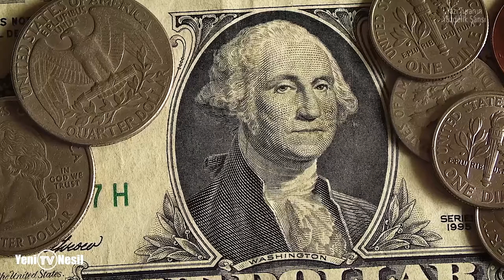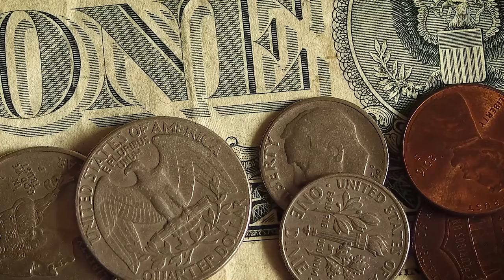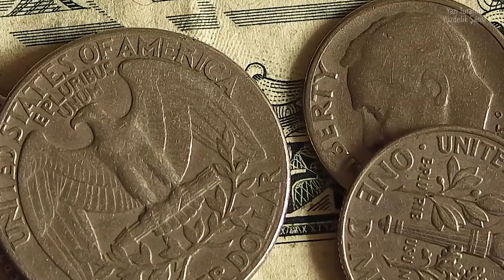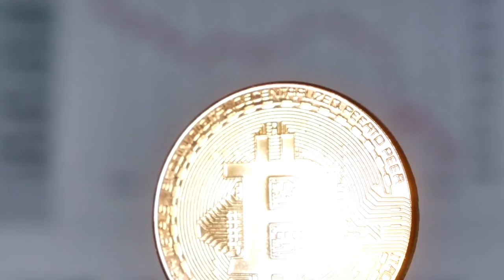Yazı Tura Atmak Göründüğü Kadar Rastgele Bir Şey Değil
Bu videoda yazı. tura atmanın ne kadar hakkaniyetli bir durum olup olmadığını ve yazı tura atmanın tarihi hakkında bilgi sahibi olacaksınız.

Konu üzerinde 2004 yılında matematiksel bir analiz gerçekleştiren ve Stanford Üniversitesi İstatistik Bölümü’nde çalışan Persi Diaconis’e göre, atılan bir bozuk paranın yazı gelme ihtimali ..

İyi Seyirler